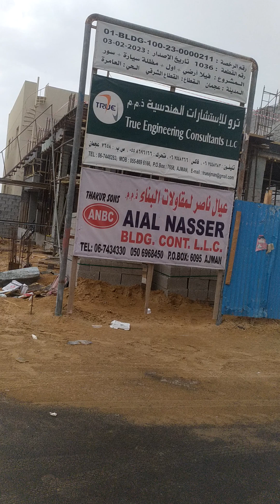Engineer kumar side vist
Engineer kumar side vist Ajman BLDG.CONT...